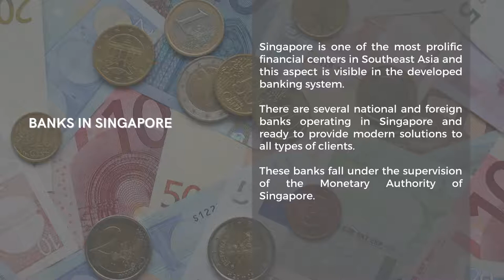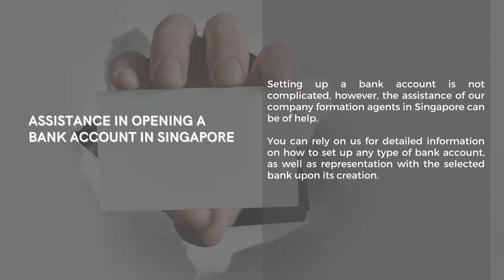Open a Bank Account in Singapore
We have created a video that explains the main steps for opening a bank account in Singapore. You can rely on our specialists for guidance in setting up any type of bank account in the city-state.  You can also find more about us

Banks in Singapore

Singapore is one of the most prolific financial centers in Southeast Asia and this aspect is visible in the developed banking system.
There are several national and foreign banks operating in Singapore and ready to provide modern solutions to all types of clients.
These banks fall under the supervision of the Monetary Authority of Singapore.

Types of bank accounts

There are various types of bank accounts available for local and foreign citizens and companies in Singapore.

These are:
- the personal bank account,
- the corporate bank account,
- the merchant account for e-commerce companies,
- the non-resident bank account.

Personal bank accounts

Natural persons can set up several types of bank accounts in Singapore.
These can be used for various purposes, among which the most common is to receive the salary and to keep savings.
Non-residents can also set up specific bank accounts in Singapore.

Personal bank account opening

The documents required to set up a personal bank account in Singapore are not many, and among them, the following are requested by most banks:
- an application form released by the bank,
- the Employment Pass,
- ID or passport

Bank accounts for companies

All companies operating in Singapore need to have bank accounts.
The corporate bank account must be set up prior to company registration in Singapore.
It will first be used for the deposit of the share capital followed by its use in all financial operations of the business.

Corporate bank account company documents

In order to open a company bank account in Singapore, the representative must file the following papers:
- the application form issued by the bank,
- a resolution passed by the management for opening of the account,
- a notarized copy of the company’s certificate of registration,
- a notarized copy of the company’s business profile,
- a copy of the company’s statutory documents,
- certified copies of the directors and shareholders details.

Merchant bank account

Apart from corporate bank accounts, e-commerce businesses must also create merchant accounts with approved providers.
The merchant account is used to allow customers to make online payments and is quite easy to set up.
The merchant account can be connected to the company's corporate bank account.

Assistance in opening a bank account in Singapore

Setting up a bank account is not complicated, however, the assistance of our company formation agents in Singapore can be of help.
You can rely on us for detailed information on how to set up any type of bank account, as well as representation with the selected bank upon its creation.